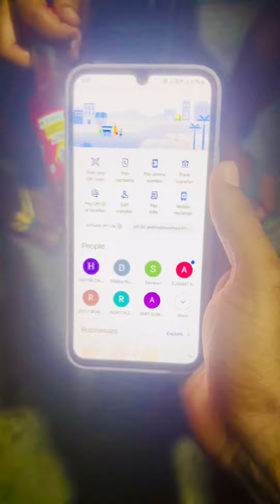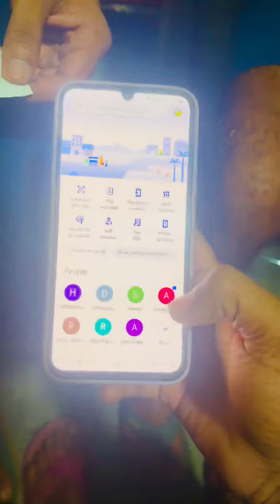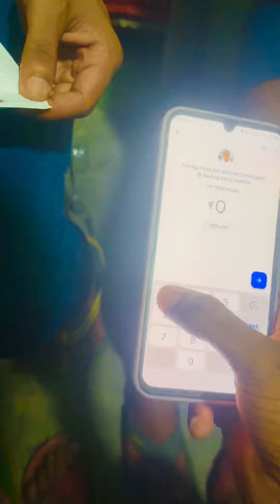String Cashback kaise le